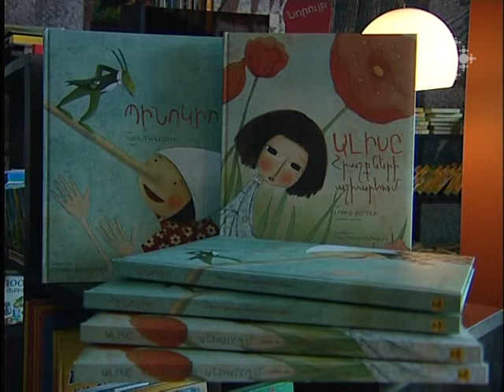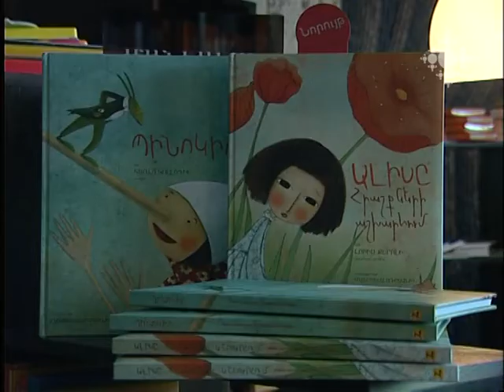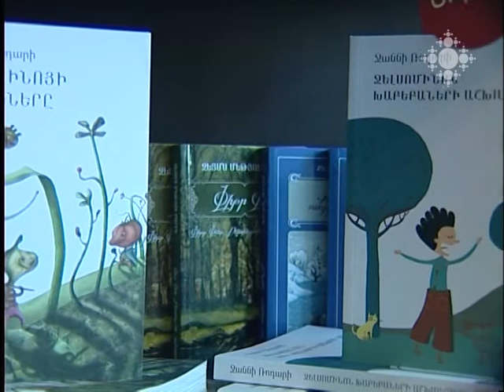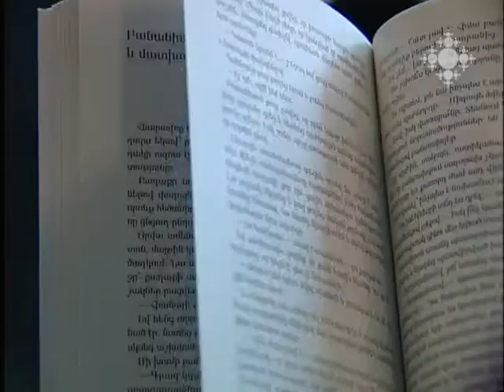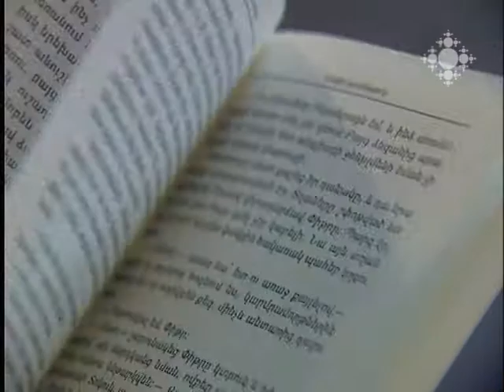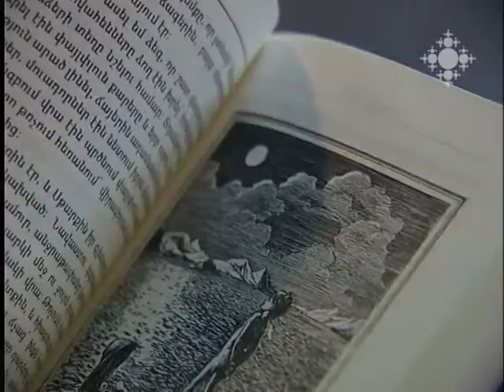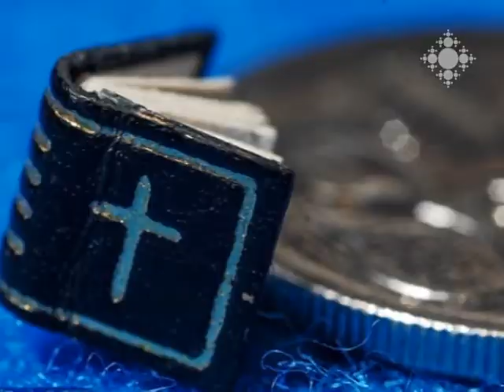Մշակութային ազդագիր 23.06.2014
Հայաստանում առաջին անգամ մեկնարկել է «Ֆրեսկո» արդի արվեստի և հոգևոր ֆիլմերի փառատոնը:
Ջիլիզ գյուղի մասին պատմող ֆիլմը լավագույնն է ճանաչվել ԱՄՆ դեսպանատան և ԹՈՒՄՈ ստեղծարար տեխնոլոգիաների կենտրոնի նախաձեռնած երիտասարդ վավերագրողների աշխատարան-մրցույթում:
Էդգար Էլբակյան թատրոնում տեղի է ունեցել «Ինչու՞ ենք հնարել սեր բառը» ներկայացման պրեմիերան:
«Մենք ենք» ներառական թատերախումբը ներկայացրել է իր նոր՝ «Ես և դու» բեմադրությունը՝ հիմնված Վ. Սարոյանի պատմվածքների վրա:
Մայր Աթոռի հովանու ներքո գործող Քանաքեռի մանրանկարչության արվեստի կենտրոնում բացվել է տարեվերջյան ցուցադրություն:
Միջազգային լրահոս
Շաբաթվա հոբելյանները

International Festival of Contemporary Art and spiritual movies "Fresco" kicked off in Armenia first time ever.
“From Jiliz to Jiliz” was recognized as the Best Film in in the contest-workshop initiated by Tumo Center for Creative Technologies and the US Embassy.
The premiere of the play “Why did we invent the word ‘love’” was staged in Edgar Elbakyan Theatre.
Inclusive Theatre Group “It’s Us” presented a new performance “Me and You” based on the stories of W. Saroyan.
An end-year exhibition was opened in Kanaker Miniature Art Center operating under the auspices of the Mother See.
New books at book-stores
International news feed